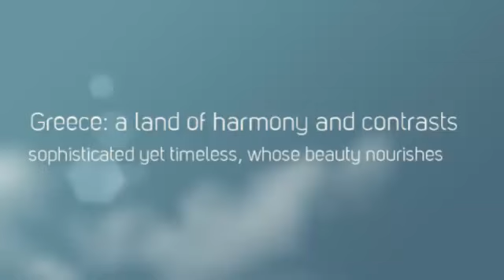Ovadias Tours Travel Services in Greece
Ovadias Tours, DMC Tour Operator Whole Sale incoming is a family business since 1959 located in Athens offering Luxury Travel, VIP programs, cruises and leisure travel packages.